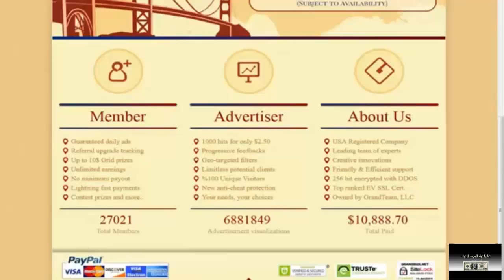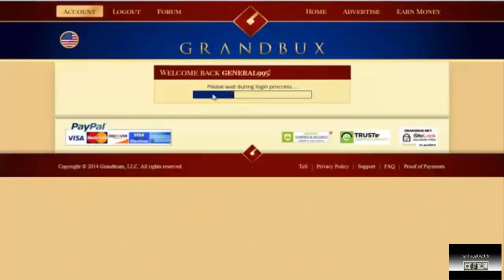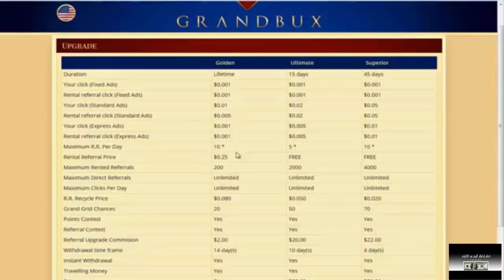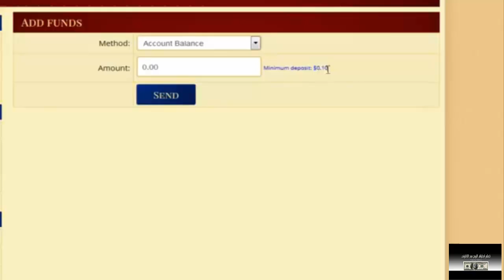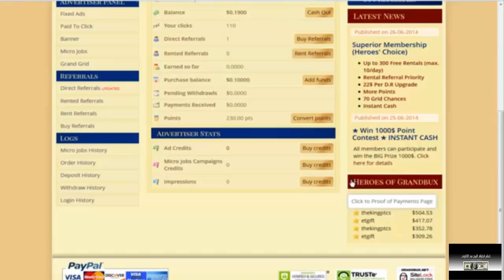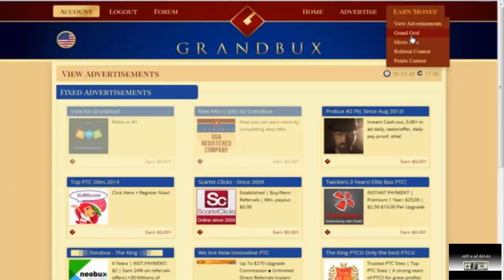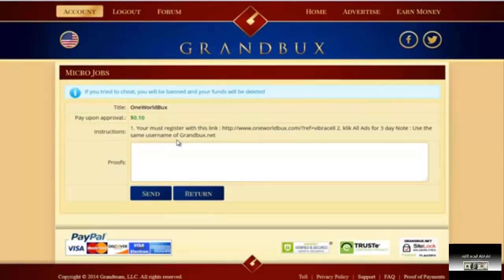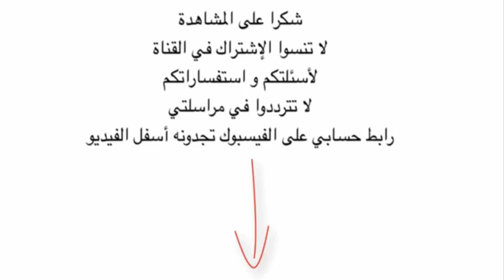شرح شامل عن افضل واصدق موقع grandbux هو يتصدر مواقع الضغط على الاعلانات بامكانك الربح اكثر من 150$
لا تنسى الالتحاق بنا على الفيسبوك :
▂ ▃ ▅ ▆ █ شروحــــات عن المواقع الصادقه والموثوقه █ ▆ ▅ ▃ ▂
▬▬▬▬▬▬▬▬(ஜ۩۞۩ஜ)▬▬▬▬▬▬▬▬▬